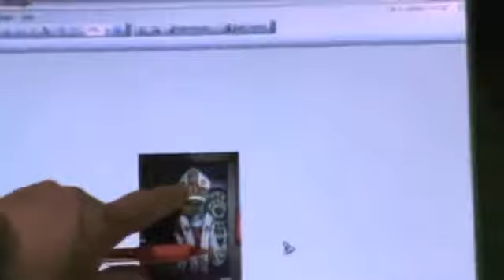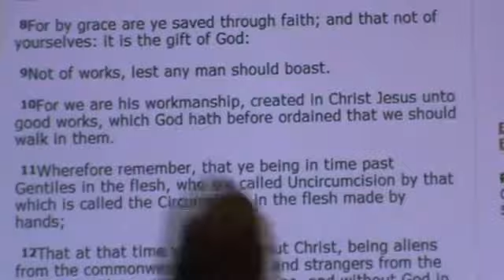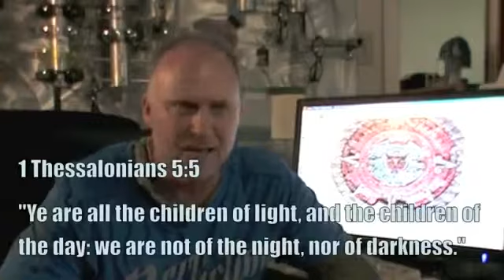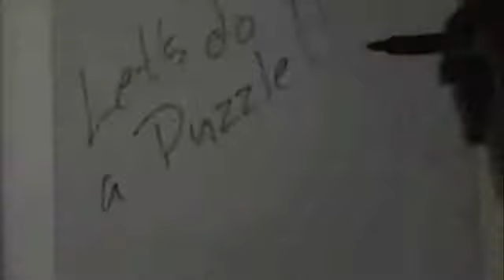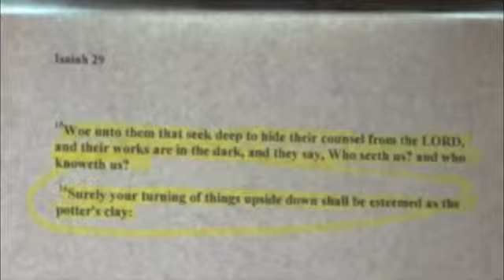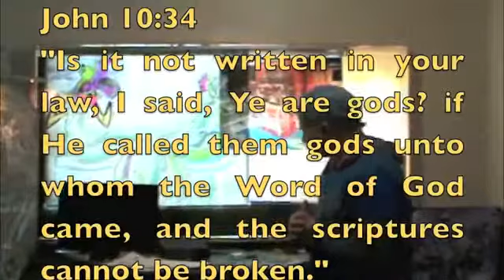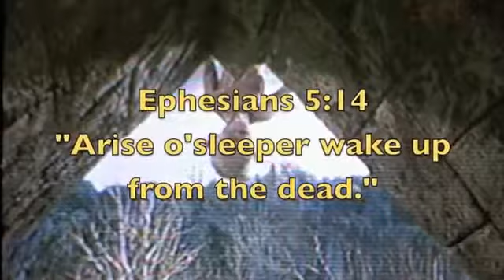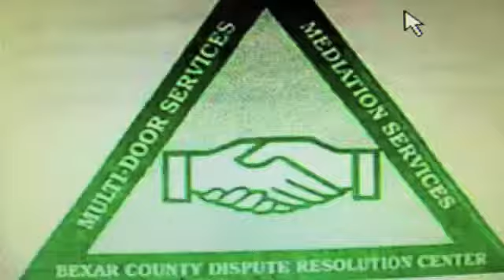Queen of Heaven HD 2 of 3